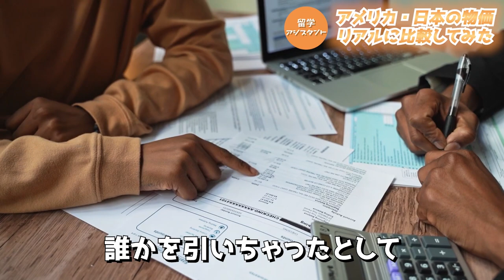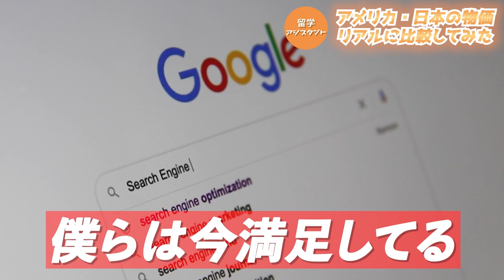日本とアメリカの生活費を家族5人分ガチ比較してみた【驚きの結果】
今回はユタ州のプロボ市、福岡県の田舎の方の生活費をガッツリ実際の数字を使って比較してみました！アメリカのインフレが止まらないと言いますが、リアルにどれぐらい違うのか？

【お金、英語力で留学を諦めている人はBYU留学！留学支援だけで終わらない留学準備から就職まで徹底サポート！】

【ボスキャリを超えるコミュニティを構築中！留学生が無双できるGlobal Career Community グロキャリのフォローはこちらから！】

【留学グランプリの候補者、スポンサー随時募集中！LINE登録すると、自動返信メッセージが返ってきます。そこに申し込みGoogleフォームのリンクがありますので、そちらからどうぞ！】

【留学兄さんケイのSNS】